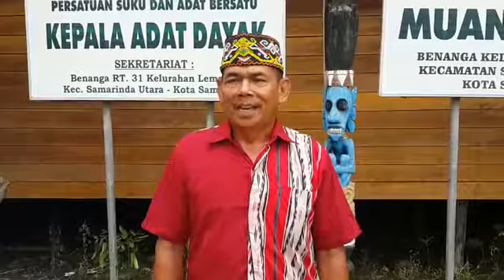Kepala Adat Dayak Tanjung Benuaq Apresiasi TNI Polri atas kesuksesan Pemilu 2019